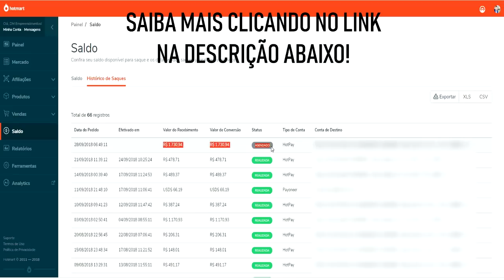Canais de NICHO Quantos Preciso Ter Para Vender Todos Os Dias? | Diogo Mitsuda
👉 Curso Para Vender Todos Os Dias Com Youtube!

Neste vídeo estarei falando sobre canais de nicho.
Na verdade estarei falando como trabalhar com canais de nichos e não exatamente quantos (em números) você precisará ter.

Forte abraço!
Sucesso!

Diogo Mitsuda

PESQUISAS COMUNS SOBRE:

➡️️ renda extra
➡️️ eduzz